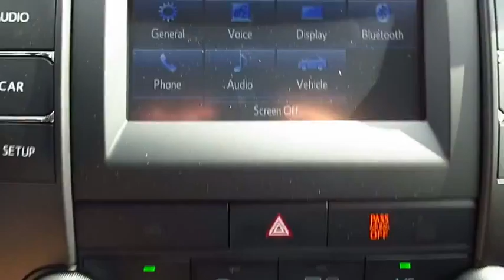2016 Toyota Camry Live Video! Tampa, Wesley Chapel, Brandon, New Port Richey, FL Live 161830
Stadium Toyota
5088 N. Dale Mabry Highway

Presented in Celestial Silver Metallic, our 2016 Toyota Camry LE is an absolute show-stopper; sporting bold sophistication and innovative design! A 178hp 2.5 Liter 4 Cylinder pairs with a smooth-shifting 6 Speed automatic transmission and rewards you with nearly 35mpg on the open road. Solid engineering and high-grade workmanship continue to earn this car accolades every year!    Every swoop and curve of our Camry LE has been masterfully crafted for optimal aerodynamics, while the ergonomically designed interior features comfort tailored to you with a prominent touchscreen Entune Audio display with Bluetooth phone and a six-speaker sound system with steering wheel mounted controls. You'll also appreciate remote key-less entry, cruise control, a rearview camera, a tilt-and-telescoping steering wheel and split-folding rear seats. Confident handling, straightforward technology and lots of comfortable passenger space make this car an absolute delight to own.    Anti-lock brakes with brake assist, stability control, and an army of 10 airbags combine to safeguard you in this impeccable car with a sterling reputation for reliability. Enjoy this smooth quiet ride!